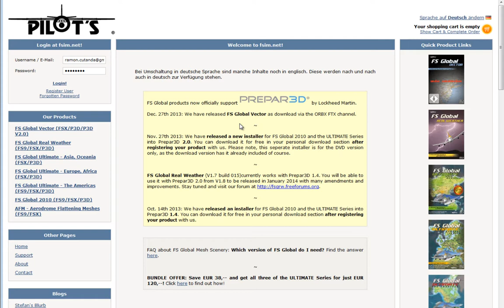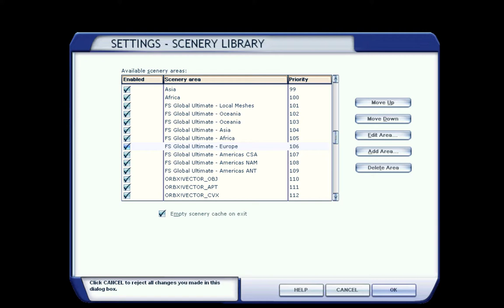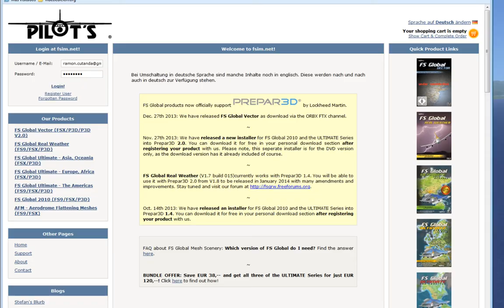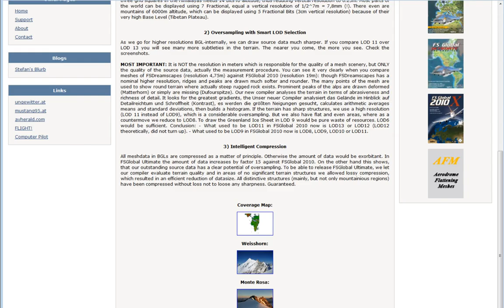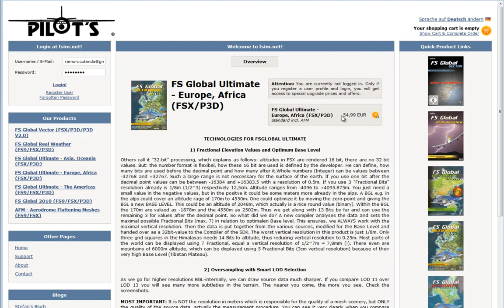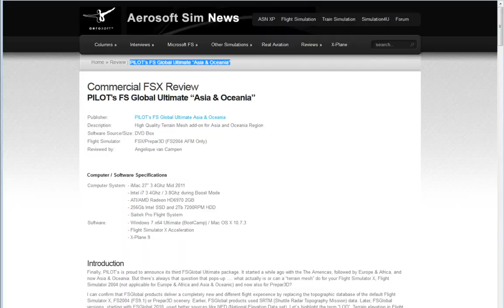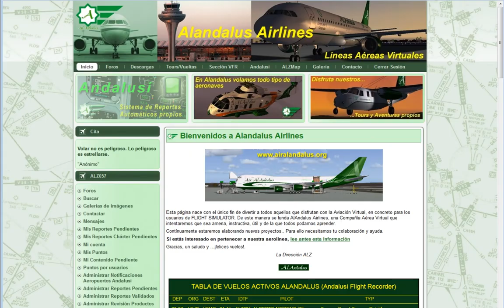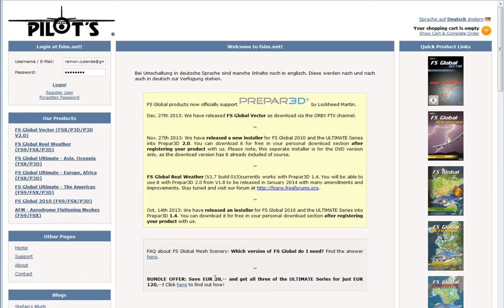Qué es FSGlobal para FSX/P3D